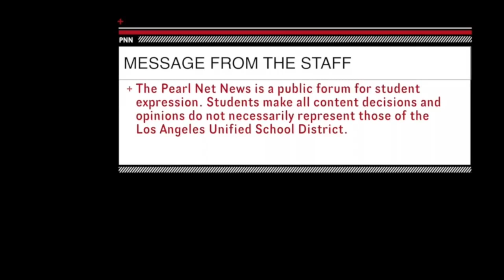LIVE AT DPMHS: World Music Day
Streaming LIVE from Daniel Pearl Magnet High School, PNN will begin streaming live on October 28, 2016